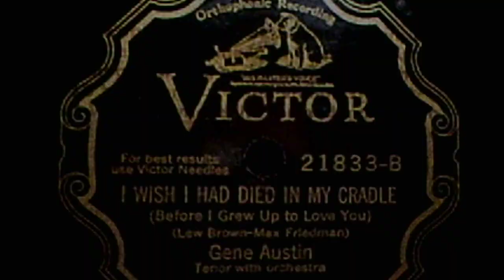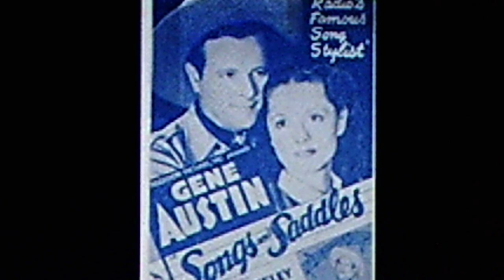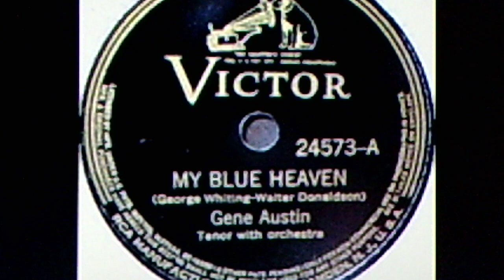Gene Austin: "I Wish I Had Died In My Cradle (Before I Grew Up To Love You)" (1928)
Source: shellac VICTOR 78, #21833-B, recorded Dec. 10, 1928